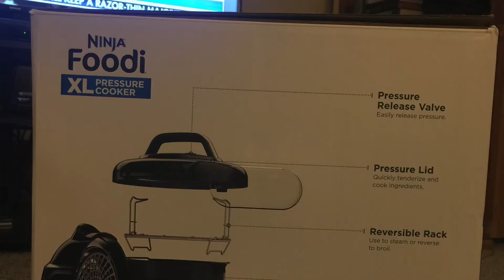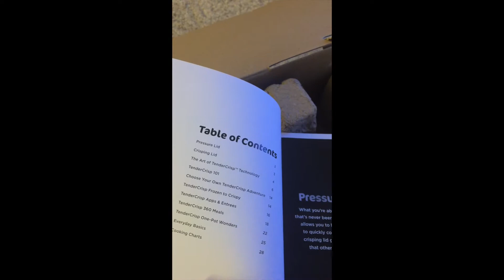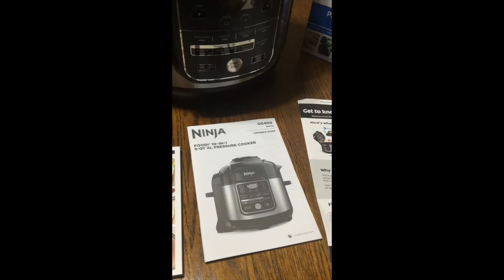Unboxing: Ninja Foodi XL Pressure Cooker 8 Quart OS400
This is a gift from the company I work for last Christmas 2020. I know a lot of people don't want to remember anything from the year 2020. However, I have too many good things I've done that makes me thank God for this year.